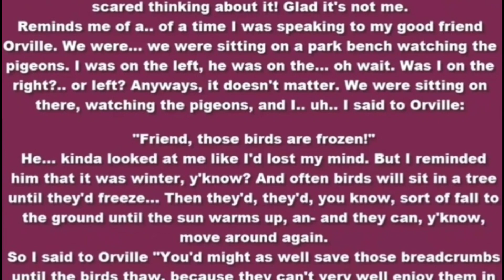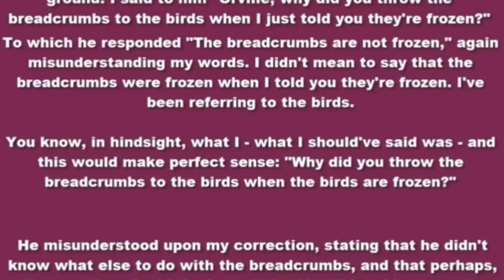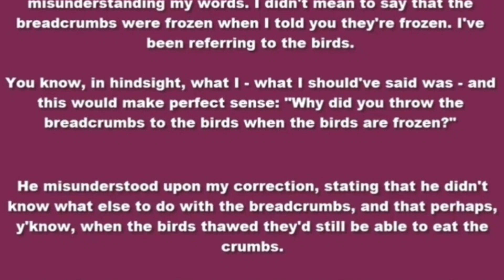Mr. Hippo custom night full dialog 2